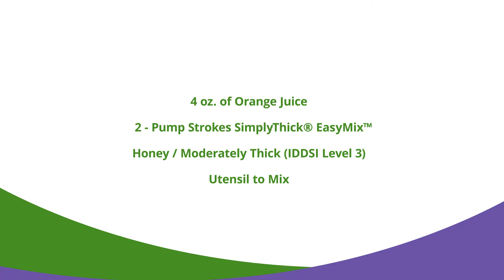Orange Juice Mixing Demo, Honey Moderately Thick (Pump) - SimplyThick® EasyMix™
Learn how to thicken 4 oz. of orange juice to Honey / Moderately Thick Consistency using the SimplyThick EasyMix Bottle and Pump.